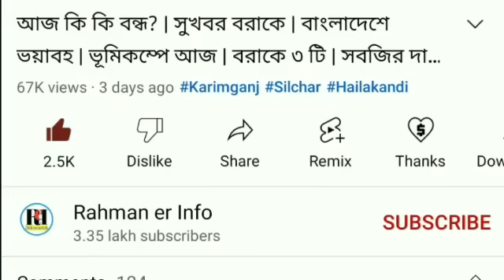গরম নির্বাচনের | লোকসভা নির্বাচনে | ৩ দিন বৃষ্টি | কাল শিলচরে মমতা | হিমন্তের ঘোষণা | লোকসভা ভোট এর